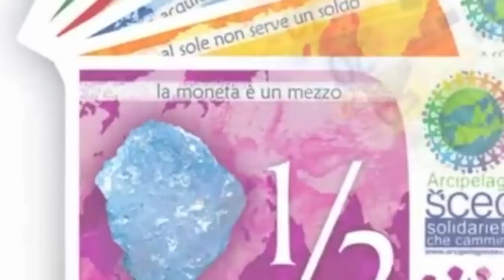Trailer Arcipelago SCEC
Con l'aiuto di Pierluigi Paoletti scopriremo insieme cosa sono gli SCEC, a cosa servono, come si usano.